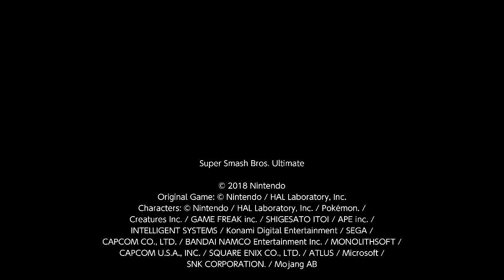Tools of the trade (Super Smash Bros. Ultimate clips 44 - tourney clips 7)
took me a bunch of tries but I ended up with a win, so here is that smile.